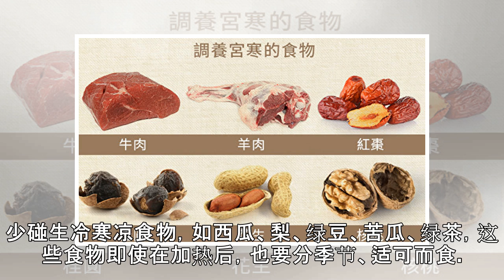子宮寒涼 吃這些食物可以調養 - 大紀元